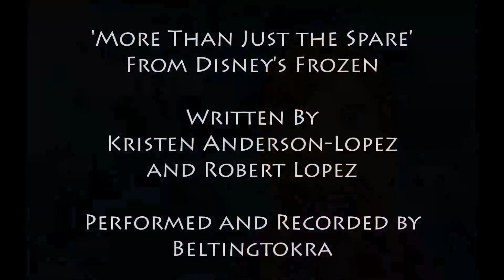More Than Just the Spare (from Frozen) Cover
Anna is one of my favorite Disney characters and I adore this song - I feel it shows off Anna's quirky yet tragic personality off in a different way to 'For The First time in Forever' which the song was originally in the place of (although that song is also pretty cool).

Oh, and huge thanks to Isabel Descutner who provided the backing track on her channel ), she's also got a great range of Frozen covers, check her out!